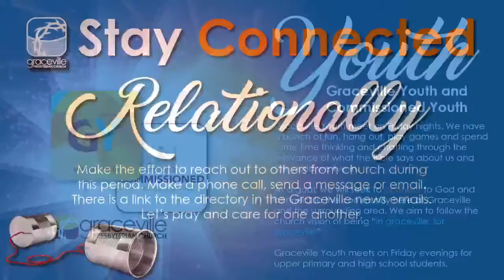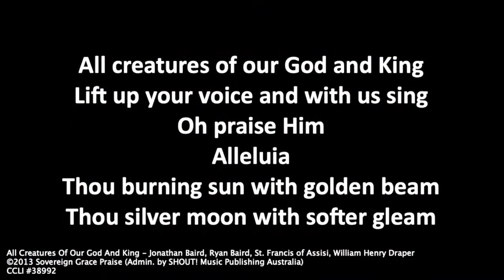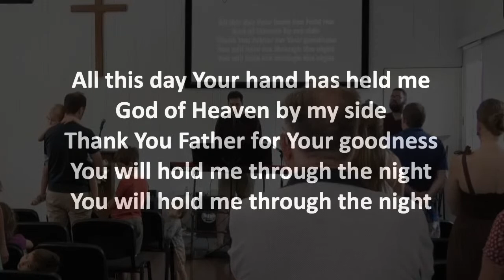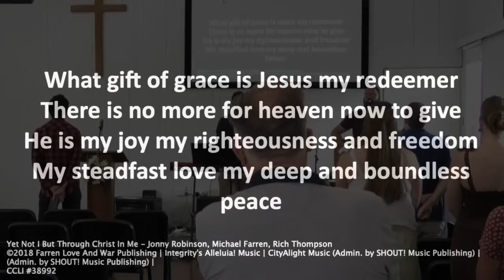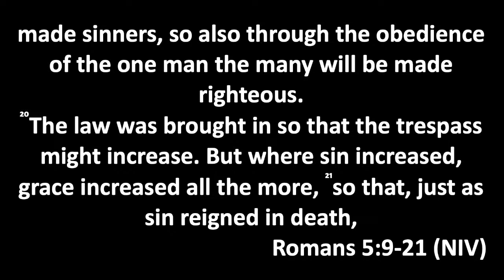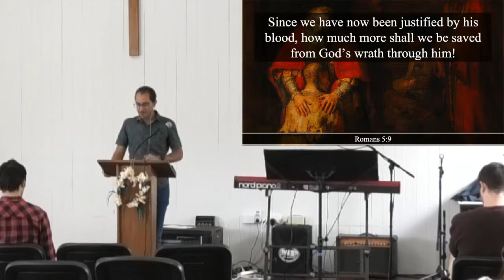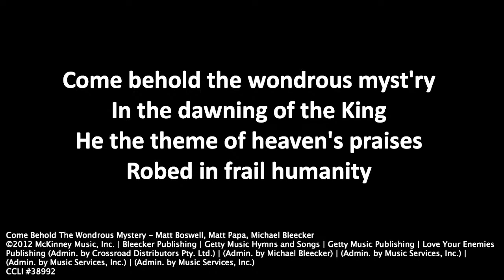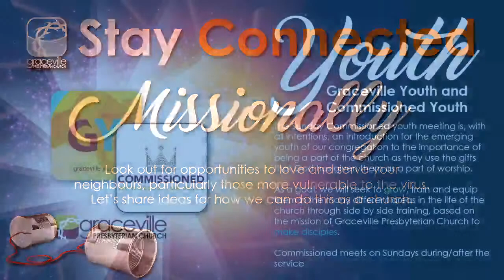GPC Sunday Service - 23 April 2023 - Reign - Rohan Pieris - Romans 5:9-21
Graceville Presbyterian Church Sunday Service - 23 April 2023
Topic: Reign
Bible Reading: Romans 5:9-21
Speaker: Rohan Pieris

If you are new or visiting, please sign our "Virtual visitor card"
for more information on our in-person services.